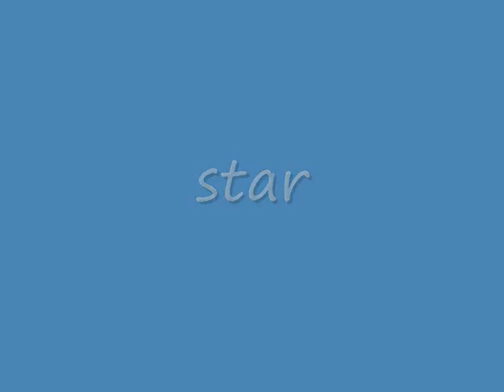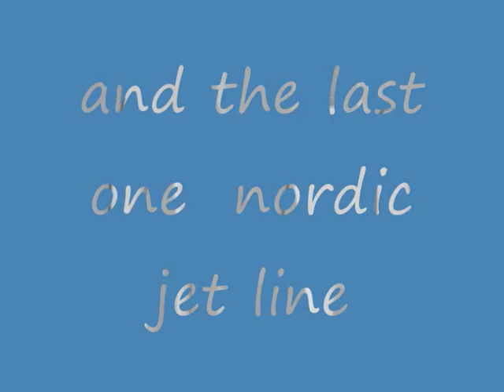estonia ships eesti laevad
all estonian ship